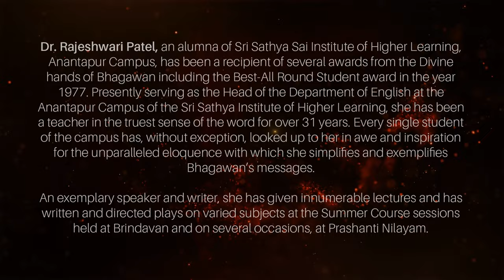Life Secrets You NEED to Know | Dr. Rajeshwari Patel | SAMARPAN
In this captivating episode of Samarpan, Dr. Rajeshwari Patel, an esteemed alumna and current Head of the Department of English at the Anantapur Campus of Sri Sathya Sai Institute of Higher Learning, shares her profound journey of learning and teaching the subtle nuances of life as imparted by Bhagawan Sri Sathya Sai Baba. Dr. Patel, a recipient of several awards from the Divine hands of Bhagawan, including the Best All-Round Student award in 1977, has been an inspirational teacher for over 31 years. Her ability to simplify and exemplify Swami's messages has made her a revered figure among students and devotees alike.

In this episode, Dr. Patel delves into the small yet powerful lessons that Swami taught her and others, revealing the secrets to living a life of purpose and devotion. She recounts personal anecdotes and shares the wisdom imparted by Swami in the most eloquent and relatable manner. As an exemplary speaker and writer, she has directed plays and given numerous lectures at Summer Course sessions in Brindavan and on various occasions at Prasanthi Nilayam, enriching the lives of many with Bhagawan's teachings.

Join us to hear these incredible stories and insights, and discover the essence of Swami's subtle teachings that have the power to transform lives.

🔔 Why Watch:
- Hear firsthand experiences of living and learning under Bhagawan Sri Sathya Sai Baba.
- Discover the small but powerful life lessons imparted by Swami.
- Learn about Dr. Rajeshwari Patel's journey and her contributions to Swami's mission.
- Get inspired by personal stories of devotion, service, and divine guidance.

🔔 Highlights:
- Early days as a student and receiving awards from Bhagawan.
- Academic achievements and serving as Head of the Department of English at Anantapur Campus.
- Experiences in teaching and simplifying Swami's messages.
- Directing plays and giving lectures at Summer Course sessions and Prasanthi Nilayam.
- Personal anecdotes of learning subtle life lessons from Swami.
- The impact of Swami's teachings on her life and career.
- Join us in this episode of Samarpan to witness the divine experiences and teachings of Dr. Rajeshwari Patel, and let her journey inspire and elevate your own spiritual path.

Engage with us in the comments below to share how Sai's teachings have influenced your life, or ask questions that the esteemed speakers might address in future sessions.